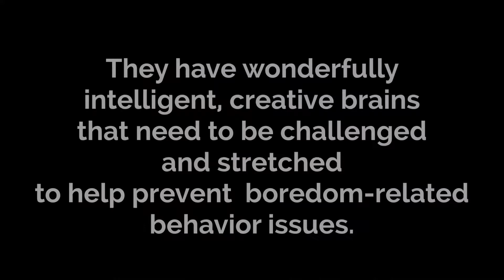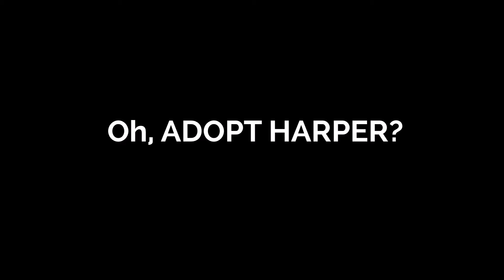Adopt Harper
Our local dogs are not only street-wise, they are   very smart too!
From picking up new commands to learning how to play new games, our local dogs have the best of both worlds; brains and street savvy.
Our volunteers play games with the dogs to help stimulate their minds and ensure that they are not bored. These mental stimulation games are proven to help improve certain aspects of a dog’s behaviour. For example, a bored dog is more likely to chew on furniture and be more hyperactive and restless while a dog that is provided with adequate mental stimulation will show improvement in such areas of behaviour.
Examples of mentally stimulating games can include hiding treats and getting the dog to find it, teaching the dog new tricks, or even simply bringing the dog out to walk in new environments. During the course of these games, you will find the bond between human  and dog getting stronger, as well as improved behaviour from the dog in order to ‘earn’ the treats.

Mental stimulation is important for dogs as it keeps the dog satisfied and happy and can keep them entertained during the daytime when nobody is around at home to look after the dog. It can also rectify certain behavioural problems in dogs.

Does it seem like your dog has an endless supply of energy, even after running around for the whole day? This could be due to a lack of mental stimulation for your dog, as mental stimulation is much more tiring for a dog than physical exercise.
So do remember to tease your brain’s dog every once in a while!